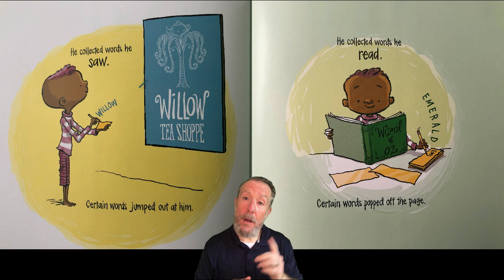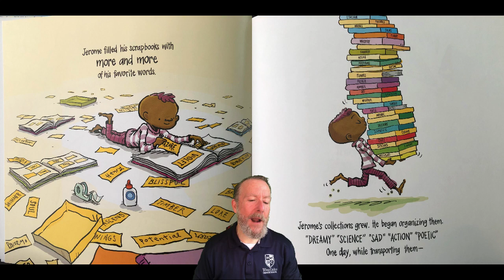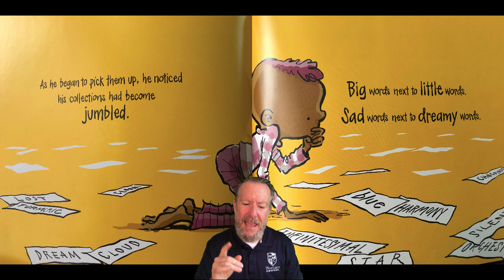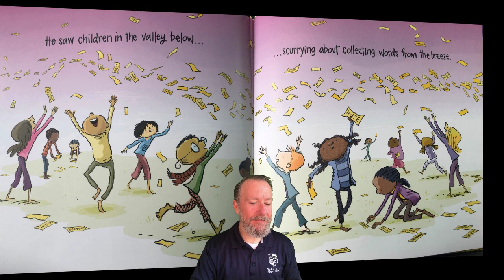The Word Collector, by Peter Hamilton Reynolds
I was asked to record a reading. I love this book, and I hope that you might enjoy it too.